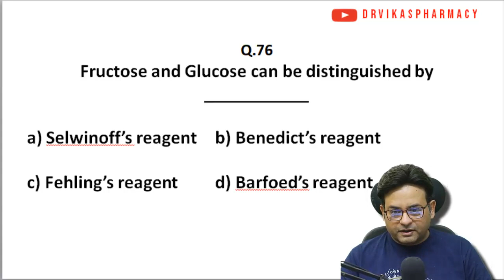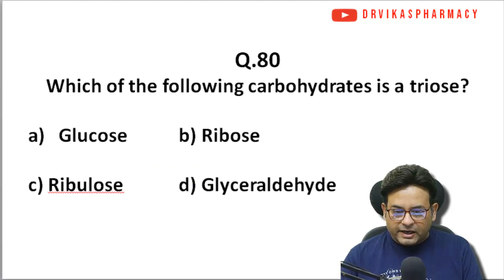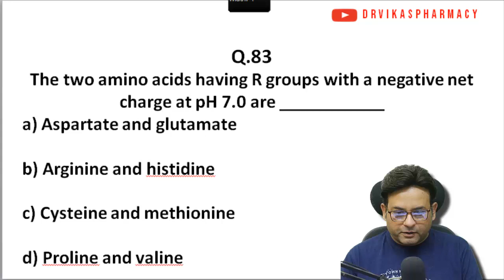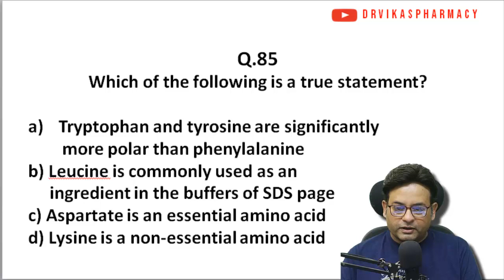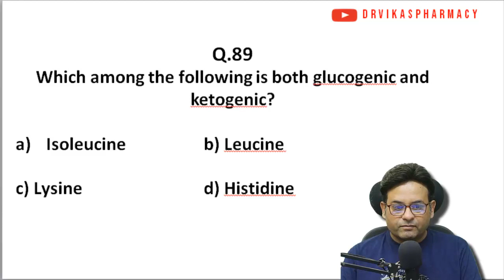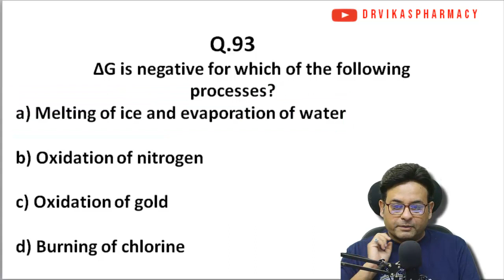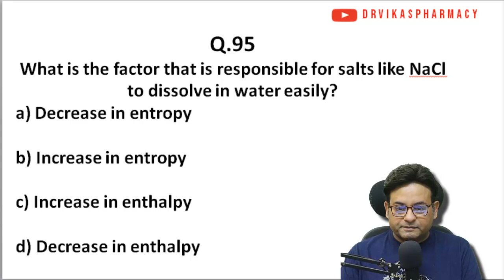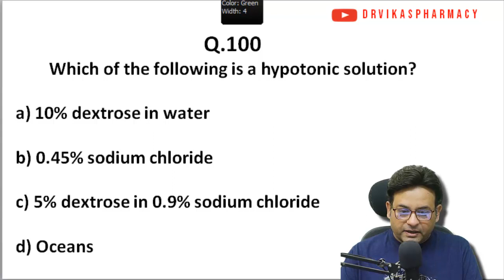Exit Exam, D Pharm II Biochemistry II Series 4 II करें तैयारी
most Important Questions on subject biochemistry. Take this 25 questions series and get the most of it. Welcome to our comprehensive Biochemistry Exit Exam Multiple-Choice Question (MCQ) practice session! If you're preparing for your Biochemistry exit exam or just looking to test your knowledge, this video is perfect for you. In this video, we've compiled a series of challenging MCQs covering various topics in Biochemistry, including:
 Enzyme Kinetics
Metabolic Pathways
Molecular Biology
Cell Signaling
 Biochemical Techniques
Medical Biochemistry
Get ready to challenge yourself with some Biochemistry MCQs and boost your confidence for your upcoming exit exam. Let's get started!
This video covers info on
What are some of questions in biochemistry?
How do I study for a biochemistry exam?
What is the subject matter of biochemistry?
जैव रसायन का विषय क्या है?